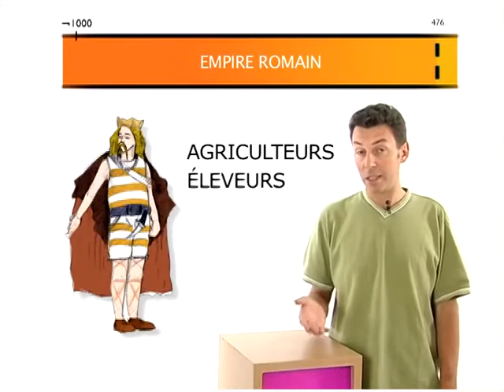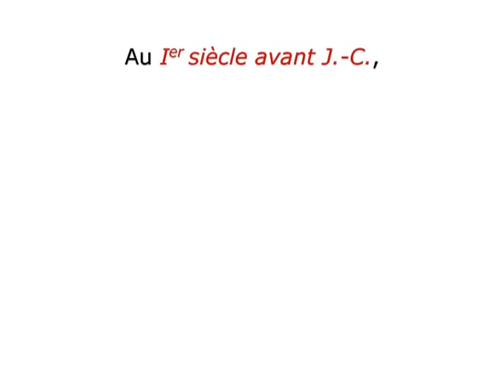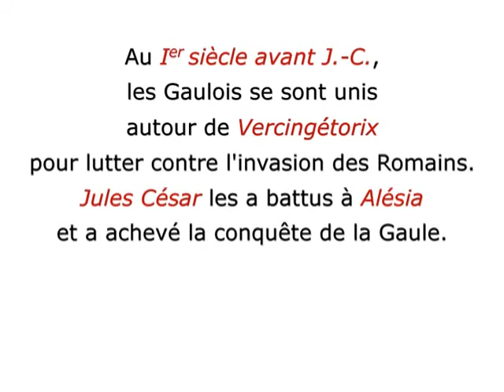Jules César et Vercingétorix